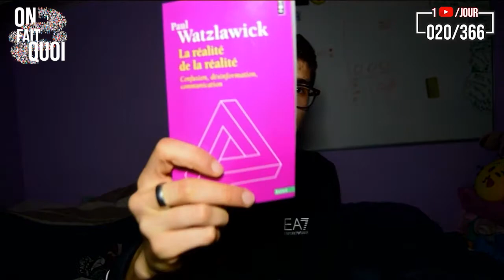DÉFI : BILAN + NOUVEAU DÉFI: DOUCHE FROIDE | 020/366 | On fait quoi ?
Aujourd'hui on se retrouve dans cette nouvelle vidéo la 20ème du défi et aujourd'hui c'est le bilan de l’expérience de la semaine dernière lire 1 livre par jour mais également je me lance un nouveau défi faire 1 douche froide tout les matins pendant 1 semaine.

LE PROGRAMME :

Lundi | L’expérience

Mardi | Freestyle
Mercredi | Sujet
Jeudi | Ré-création
Vendredi | Apprentissage Profond
Samedi | Nostalgique
Dimanche | Nature-elle